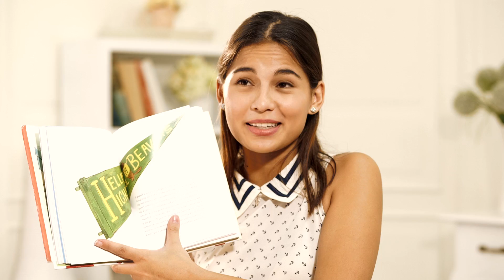InsideMyParisianBag | Jasmine Curtis-Smith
You guessed it! The lovely lady is none other than Jasmine Curtis-Smith! Jasmine showed what's inside her Parisian Bag and now we're curious to know what's inside yours!

Show us what’s inside your ‪#‎SMParisian‬ Bag and get a chance to win a P10,000 shopping spree at The SM Store!